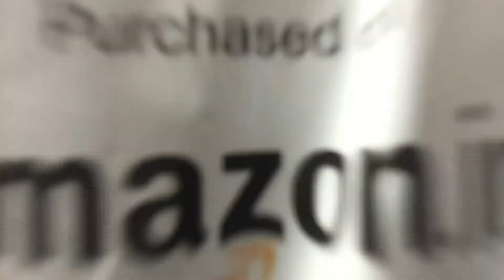Visit the gAlNx store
Visit the GAINX Store

 116

GAINX Eyewear Blueray Block Uv Protected Computer Glasses Frame for men and women (Unisex) - Medium Size